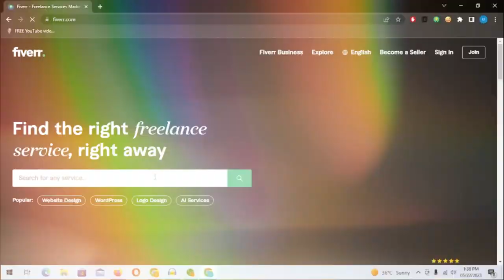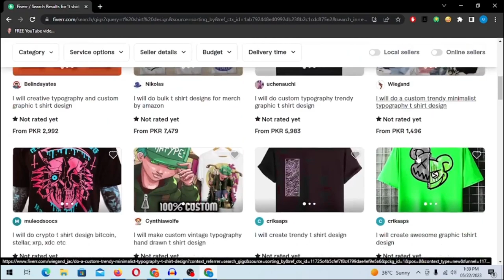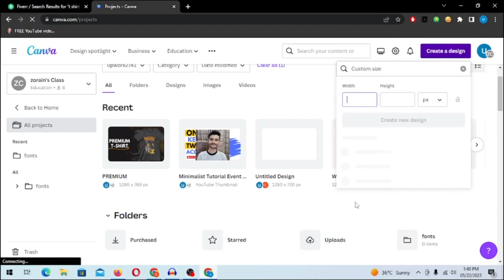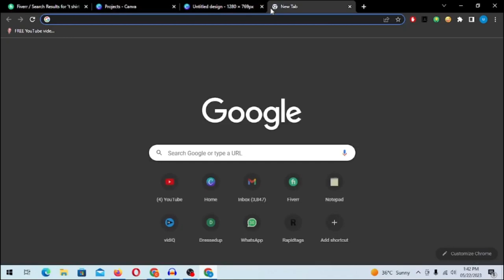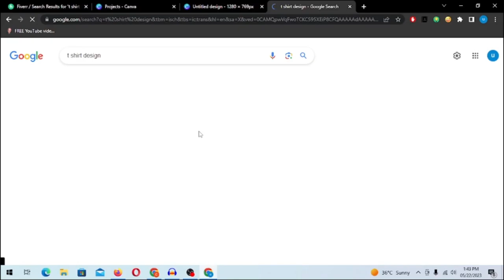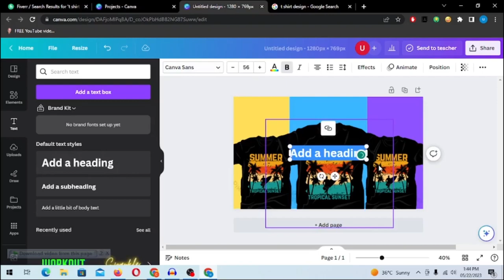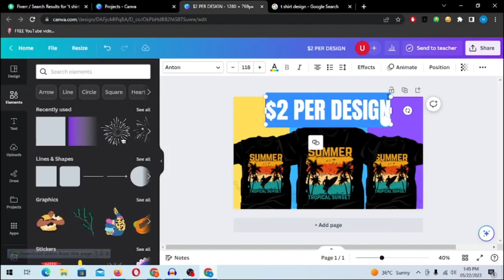How I Make FIVERR Gig Image to Rank Fiverr Gig on First Page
how to make fiverr gig thumbnail on canva
how to make youtube thumbnail gig on fiverr
how to make fiverr thumbnail
how to make thumbnail for fiverr on canva
how to make fiverr gig thumbnail on photoshop
how to make professional logo design gig thumbnail for fiverr
how to make money selling youtube thumbnail on fiverr freelancer in upwork
how to make youtube thumbnail for fiverr
how to create thumbnail for fiverr gig naseer official 1601
how to create thumbnails/gig for fiverr freelancers
how to design fiverr gig thumbnail in illustrator beautiful and attractive
to design fiverr gig thumbnail on mobile

🔴 *** Important Videos ***

How To Create Effective Gig Image on Fiverr | Fiverr Gig Image | Fiverr Tutorial 2021